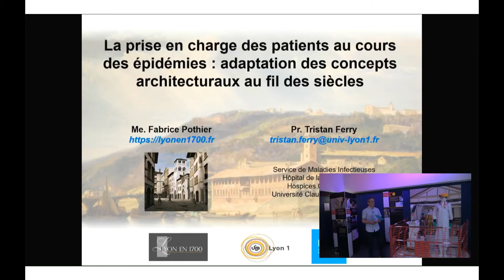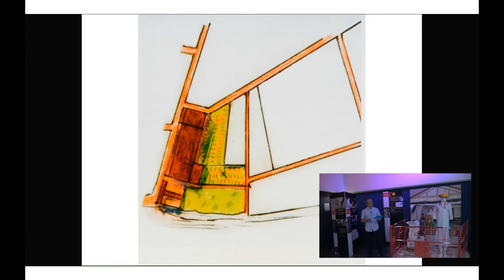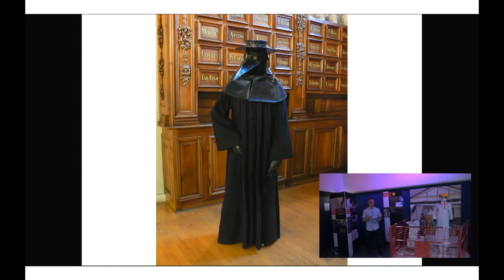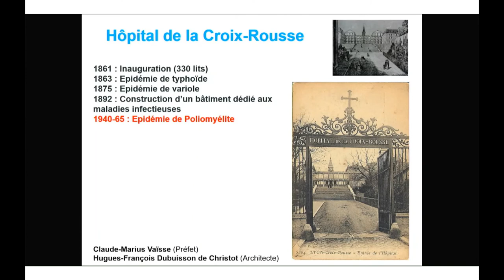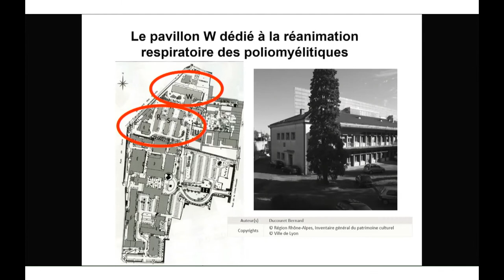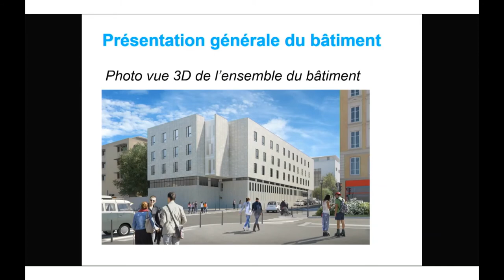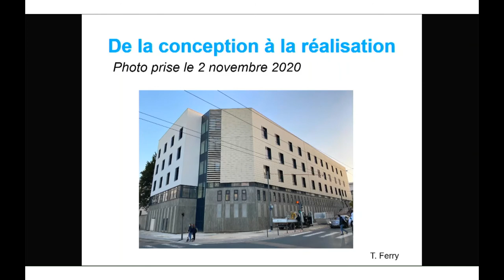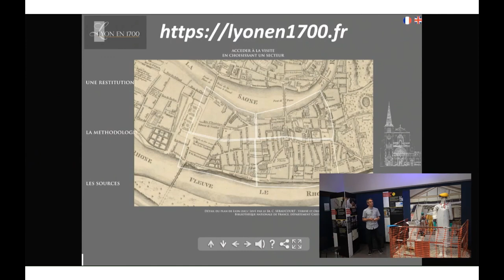La prise en charge des patients au cours des épidémies : adaptation des concepts architecturaux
Professeur Tristan Ferry, Service d’Infectiologie, Hôpital de la Croix-Rousse, Lyon et Fabrice Pothier, « Lyon en 1700 ».